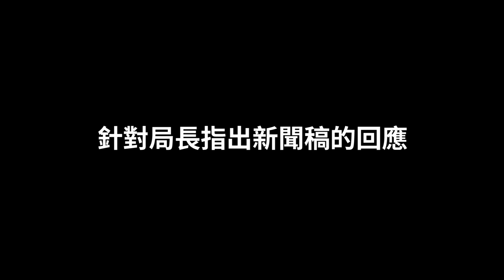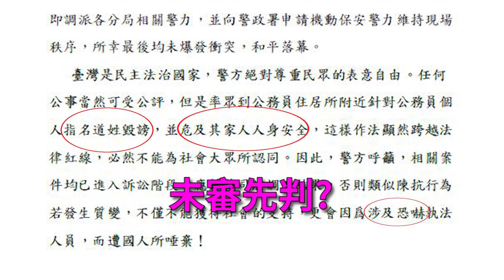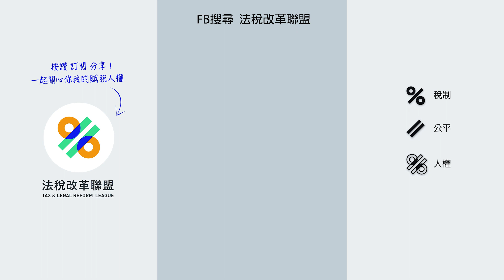搞不清除狀況就站上質詢台！警察局長前後說詞矛盾，把人民當塑膠？！｜919竹北事件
*影片由法稅改革聯盟提供*

09/19 當天下午
一位法稅改革聯盟的志工黃媽媽
因舉牌而被警察以現行犯為由帶走
偵訊近7小時之後移送新竹地檢署
再從地檢署出來之後
志工媽媽突然昏厥並緊急送醫...

「無罪、無稅、無違反稅捐稽徵法」